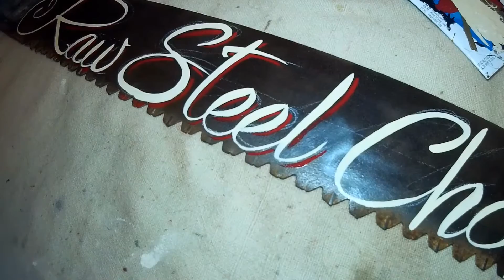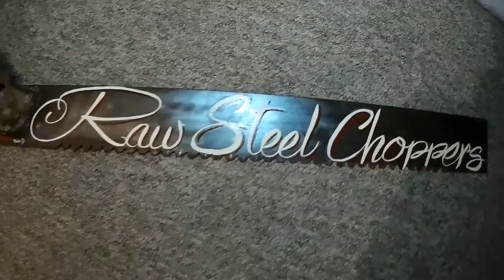Cambridge Pinstriping, Lettering on a big ass saw...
In this episode I am sign painting for RAW STEEL CHOPPERS.
It's a one big saw!

Cambridge Pinstriping and Airbrushing.
Cambridge Cafe Racers.